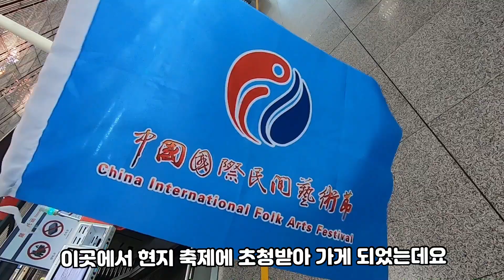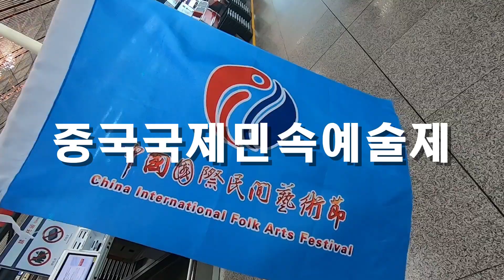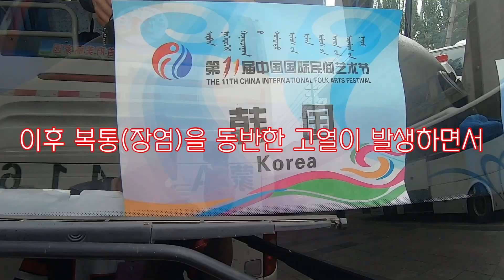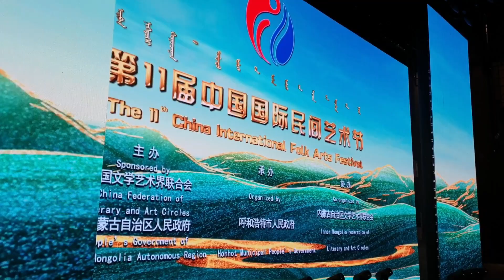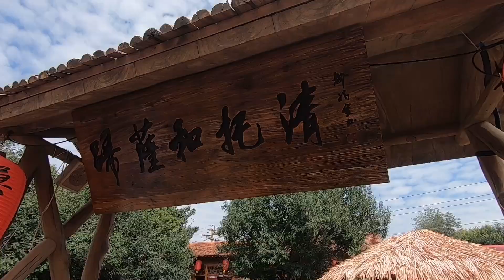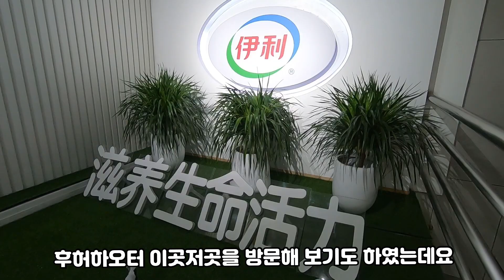[중국 후허하오터 여행] 난생처음 중국본토 (여행 브이로그) / China Hohhot. First time Mainland China Travel Vlog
처음으로 가본 중국대륙의 본토. 내몽골자치구의 주도 후허하오터에 갔습니다.
중국국제민속예술제 공연 차 방문한 후허하오터. 어떤 모습이었을까요??